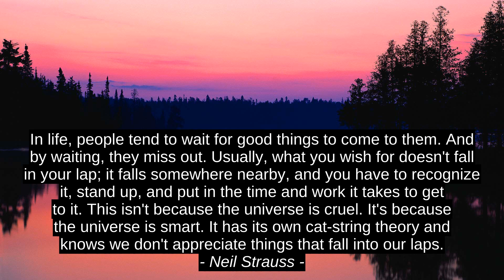Best Motivation Cites - Toni Morrison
Lesley M.M. Blume, Neil Strauss, Toni Morrison, top, motivation, inspiration, best, success, quotes, citation